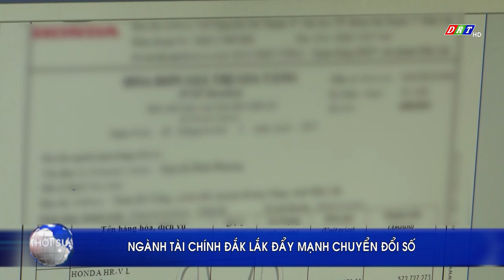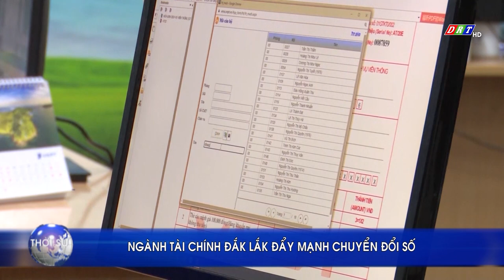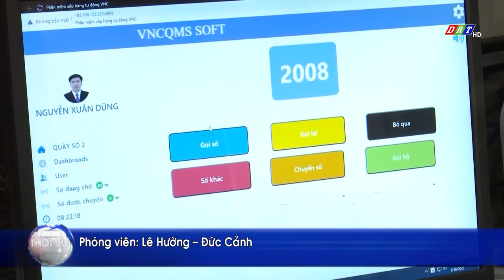Thời sự tối thứ hai, ngày 31-10-2022 | Truyền hình Đắk Lắk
Nội dung chương trình:
1. Hội nghị Ban Thường vụ Tỉnh ủy Đắk Lắk lần thứ 52
2. Đắk Lắk yêu cầu không thu hái, mua bán cà phê non
3. Đắk Lắk bố trí vốn cho các dự án sắp xếp, ổn định dân di cư ngoài kế hoạch
4. Đắk Lắk có 72 sản phẩm Ocop đạt từ 3 đến 4 sao
5. Tai nạn giao thông liên quan đến mô tô, xe gắn máy diễn biến phức tạp
6. Ngành Tài chính Đắk Lắk đẩy mạnh chuyển đổi số

ĐÀI PHÁT THANH TRUYỀN HÌNH ĐẮK LẮK